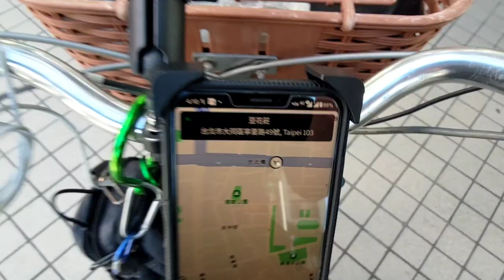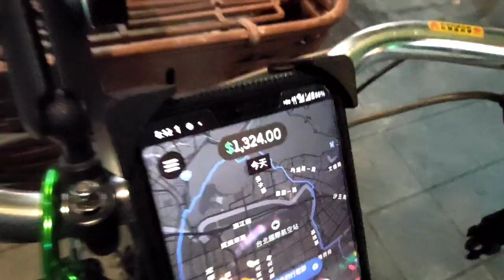今晚挑單挑很大，居然也跑了20趟！！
今天晚上的單量應該很大，沒想到我狂挑單，還可以跑出20趟，真的是讓我驚訝！